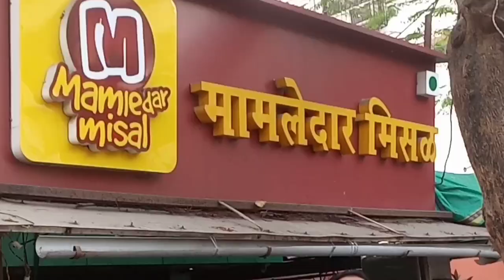SUNDAY SPACIAL TREAT 😀BY MY HUSBAND 👍🤩 JOIN US 👍🤩🤗 PLEASE